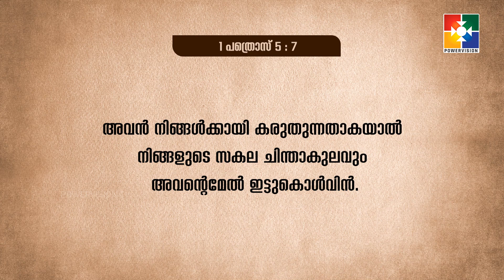കരുതുന്ന കർത്താവ് | PR. BABU CHERIAN | കൂടാരങ്ങളിൽ പാർത്ത് | BC #29 | POWERVISION TV